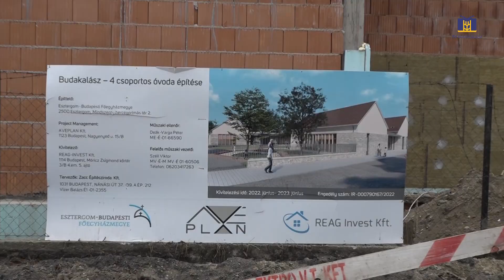Új szakaszhoz érkezett a Vasút soron épülő óvodai beruházás / Budakalász MA / 2023. 03. 14.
Óvodai beruházás - új transzformátorállomás telepítésével és földkábelfektetéssel folytatódik az elektromos hálózat fejlesztése a Vasút soron